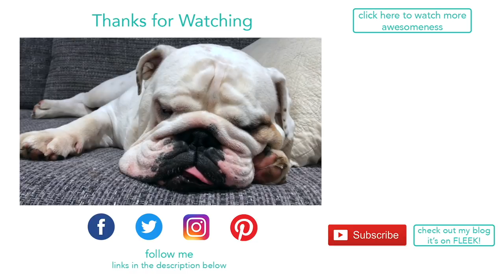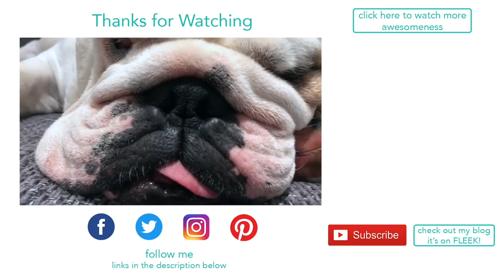Lincoln visits his old stomping grounds | ENGLISH BULLDOG